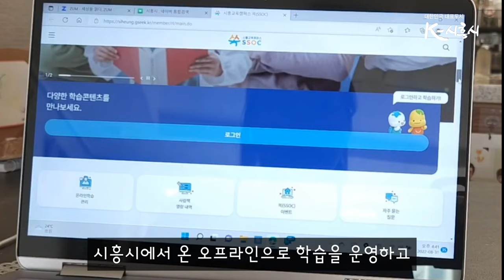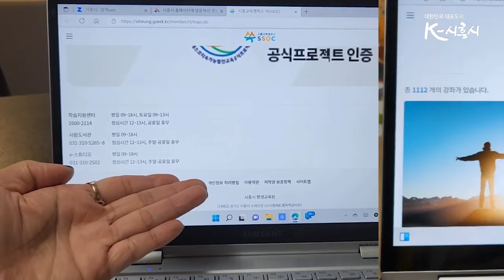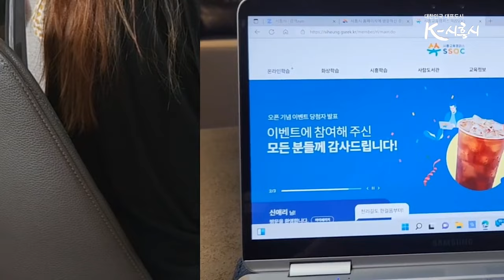[시흥크리에이터] 여가 시간 자기 계발 꿀팁!! '쏙(SSOC)'!! (with.노리천국님)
여가 시간 어떻게 보내시나요?
무료로 언제 어디서나 다양한 교육 콘텐츠를 이용할 수 있는
시흥교육캠퍼스 '쏙(SSOC)' 으로 놀러오세요!